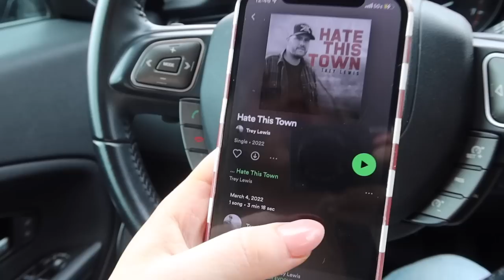COUCH REVEAL, Abercrombie Denim Haul, Best Facial of my Life & Morning Routine Additions!! VLOG